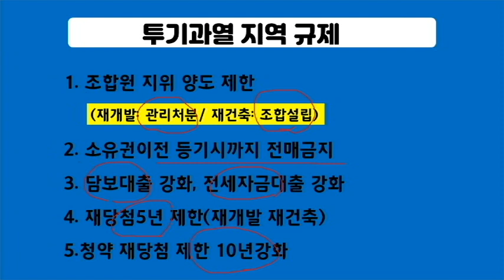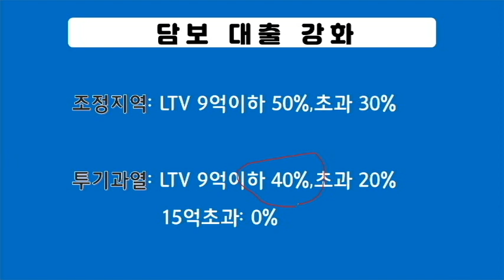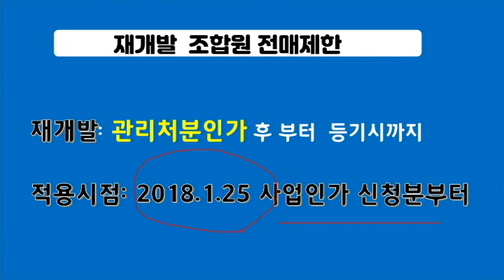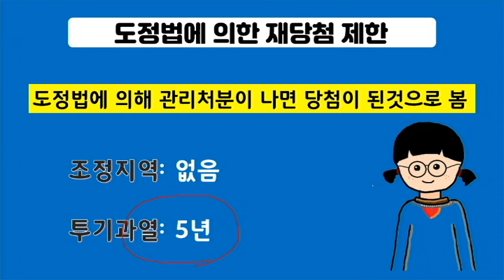성남 재개발 재건축 6.17 부동산대책으로 놓쳐서는 안될 5가지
6.17부동산 대책으로
성남 구시가지가
중원구는 조정대상지역으로
수정구는 투기과열지역으로
38선이 그어졌습니다
그러다보니 정신 바짝차리고 물건을
사고 팔아야 합니다
그래서 정리해봤습니다
부동산대책 놓쳐서는 안될 5가지입니다
조합원 지위양도 승계 금지규정
전매제한
담보대출
재당첨등
구역별로 주의할점을 이야기합니다